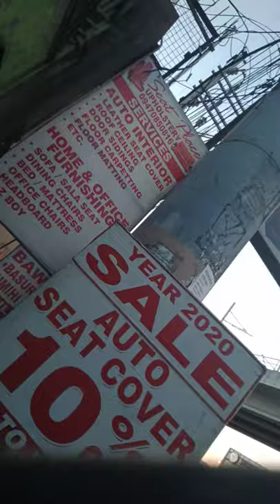Shoji's bike adventure Pasig to Marikina first route part 1